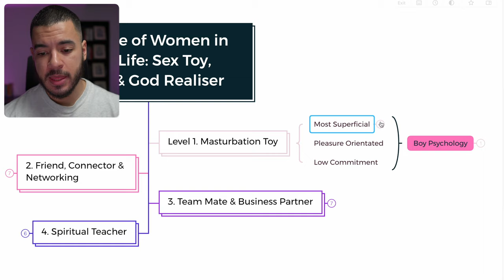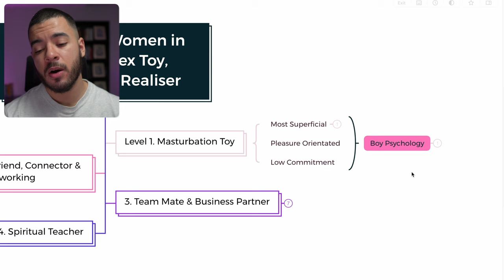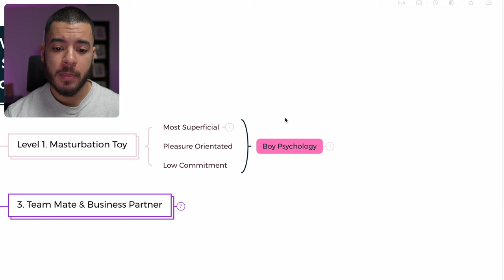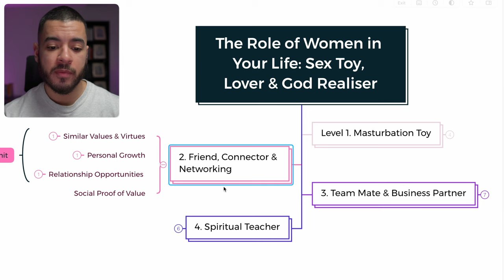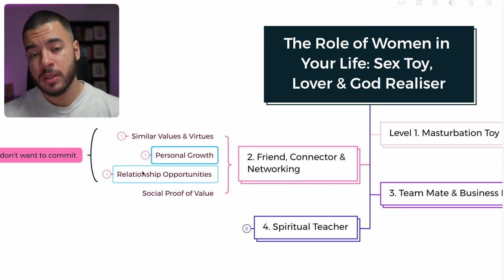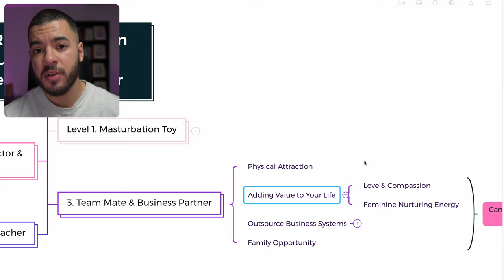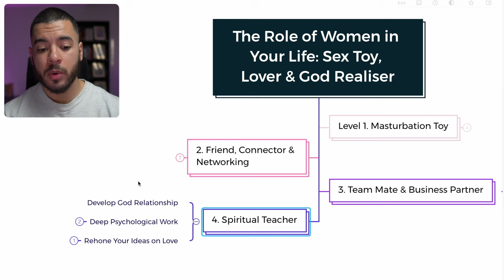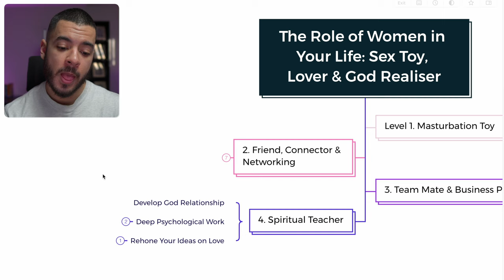The Role of Women in Your Life: Sex Toys, Lovers & God Realisers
00:00 4 Relationship Types
01:03 Level 1
03:51 Level 2
09:20 Level 3
10:53 Level 4
12:55 Relationship Maturity